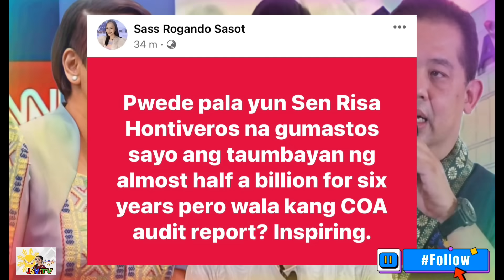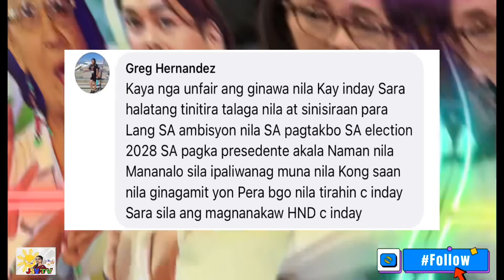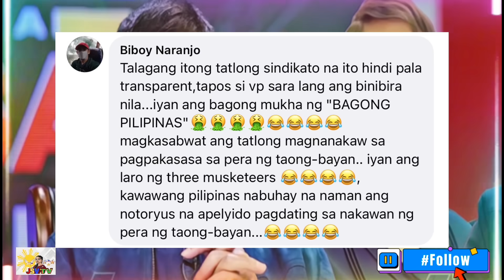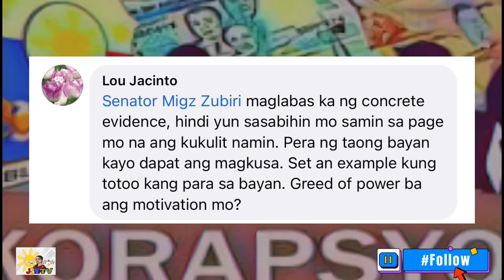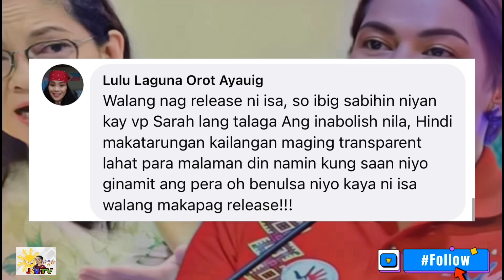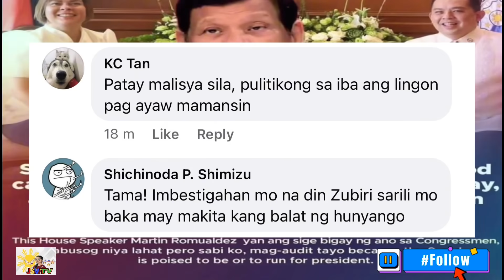KINARMA SI ROMUALDEZ! HALATANG SINI-SINGLE OUT SI VP SARA.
Mainit at tuloy ang bakbakan sa pagitan ng mga taga suporta ni Vp Sara kontra kay Romualdez at sa mga makakaliwa dahil kitang kita na sini single out lang si Vp Sara